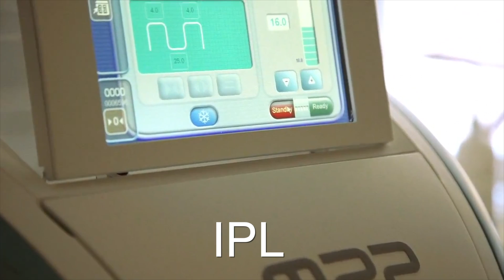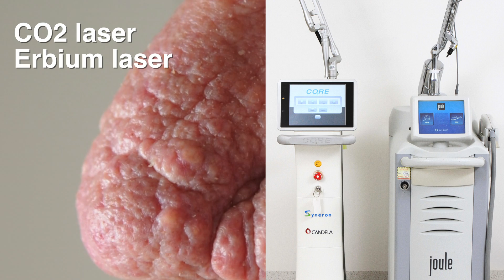How to treat rosacea, redness & facial veins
For the latest in how to manage your rosacea- products and lasers

Google + for up to date info. Posted daily.

Rosacea is a frustrating chronic skin condition affecting the face. It is most commonly diagnosed between the ages of 30 and 50. However, it can be diagnosed in teenagers and the elderly. It relapses and remits and is characterised by its symmetrical appearance on the convex surfaces of the face, such as the nose, cheeks, forehead and chin. Commonly it presents as facial flushing, telangiectasias, papules and pustules. In the severe late stage patients may develop chronic facial lymphedema and rhinophyma. Blepharitis, conjunctivits and keratitis are common associations. Rosacea is made worse by corticosteroid treatment, often in the form of prolonged topical therapy but brief topical therapy or oral prednisone can also cause exacerbations.

Avoidance of triggers
Photoprotection can have a dramatic effect on the symptoms of Rosacea for most cases, but maintenance is difficult. A broad spectrum sunscreen combined with physical protection is recommended. Avoidance of alcohol and hot or spicy foods may be of benefit for some. Oily or irritating topical preparations should be avoided. In Brisbane where I practice, the UV index is high and is the number one flare factor for rosacea, facial redness and broken capillaries.

Topical Therapy
Topical Metronidaxzole, Azelaic acid 15% and sulphur preparations can be used once or twice daily, as monotherapy or in combination. They should be combined with a gentle cleanser. These may be adequate for mild to moderate cases. Off-lable use of many other commonly used topical acne preparations have be trialled with varied success eg erythromycin, benzyl peroxide, clindamycin and retinoids. Topical erythromycin is often used first line in pregnancy.

Oral therapy
Minocycline or Doxycycline 50-100mg twice daily can be very effective, but the phototoxic effects limits their use for these patients.  The patient could be reviewed in 6-12 weeks with the view to ceasing or continuing at a lower dose, such as 50mg daily. Oral isotretinoin can play a role in severe disease.

Laser and Light therapy
Vascular and intense pulsed light systems are useful as adjunctive therapy. They can achieve faster and more complete symptom resolution. The treatment would have to be individually tailored because of potential side effects, including transient worsening of the patient’s symptoms. My lasers of choice include the V Beam pulse dye laser, IPL, and the Cutera laser using the laser genesis method. For rhinophyma, the use of Co2 laser resurfacing can make the biggest difference.

Usually in medicine we try to follow the rule, 'keep it simple' and therefore we look for one over-arching diagnosis.  However, Rosacea management is challenging because it is not uncommon that the condition will present as part of a mixed diagnosis. For example, rosacea is not usually seen on the concave surfaces of the face (eg nasolabial folds) where you would typically see seborrhoeic dermatitis. However, these conditions can co-exist and the treatment of one of these diseases can exacerbate or even trigger the other. Classically, steroid preparations, whether they be topical or oral, worsen rosacea and drying products will irritate dermatitis. Also, comodones are not seen in rosacea. However, they may be present because the patient has co-existent acne or solar comodones. In this situation, both you and/or the patient may not be satisfied with treatment results. This may simply be because a second or even third diagnosis needs to be addressed before you can achieve optimal management.  Furthermore, there are many conditions that may present with red rashes on the face. They are most commonly thought of as connective tissue diseases, infections or other inflammatory conditions but can be rarer presentations of many systemic conditions and these will warrant further investigation. Co-existent rosacea could easily complicate the diagnosis of these conditions, because it is common and seen in all age groups. As a result, clinical assessment and re-assessment can be equally important as therapeutic trials in the management of rosacea.

Rosacea is a chronic condition and requires ongoing monitoring, but with appropriate consideration can be well managed.

Dr Davin Lim
Laser and aesthetic dermatologist
BRISBANE, Australia.